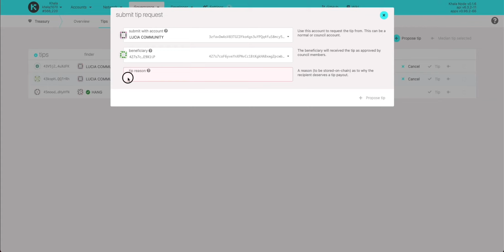How To Propose A Tip On Khala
If you did something good for PHALA/KHALA, or you find someone did, you can suggested a tip proposal onchain, tippers(councillors) will issued the value of the contribution, the final value of the tip is decided based on the median of all tips issued by the tippers. ‼️ Attention‼️ With public tips, a small bond is required to place them. This bond depends on the tip message length, and a fixed bond constant defined on chain, currently 1.